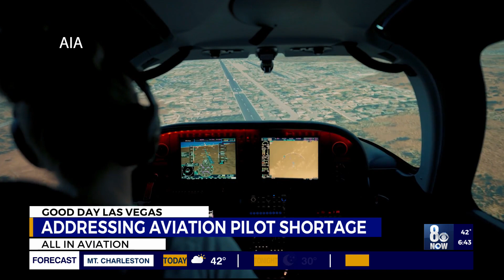Interested in learning to be a pilot?